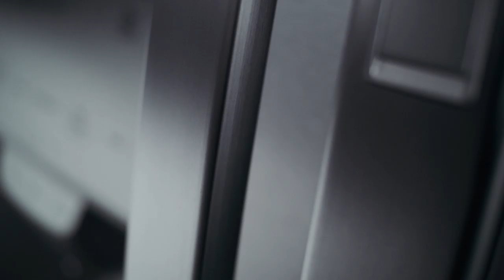LG's InstaView Door-in-Door Craft Ice Refrigerator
Check out LG's French Door Refrigerator with InstaView Door-in-Door that now makes Craft Ice. This french door refrigerator by LG features ceiling LED lights, 2 humidity crispers, 4 split shelves, and 7 bins. This refrigerator also features wi-fi, voice activation, smart diagnosis, and it is compatible with Google Assistant or Amazon Alexa.